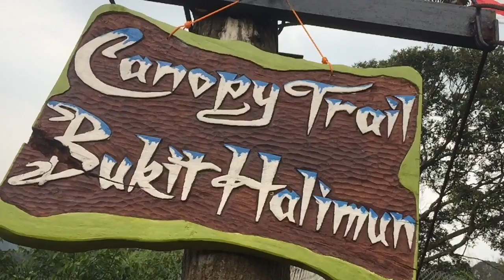Wisata Bogor - Bukit Halimun Pamijahan Bogor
Explore Bukit Halimun Bogor. Kali ini saya mau share wisata baru di Taman Nasional Gunung Halimun Salak ya gaes.

Alamat Bukit Halimun sendiri berada di Kawan Gunung Salak Endah Desa Gunung Bunder.

Adapun untuk harga tiket masuk ke Bukit Halimun saat ini Rp. 10.000 dan parkir Rp. 2.000 saja gaes. Cukup murah karena memang masih baru buka.

Tahun pembukaan Bukit Halimun dibuka pada Juli 2019 gaes. So masih banyak PR pengelola untuk membenahi wisata ini.

Di bukit halimun terdapat spot foto yang menarik gaes. Ada jembatan tali, rumah hobit, taman dan pemandangan alam. Tinggal pintar-pintar menentukan angle yang pas untuk hasil foto terbaik kalian.

Selain itu Bukit Halimun banyak dijadikan lokasi untuk shooting para Youtubers dan prewedding. Prewedding? Yes prewedding gaes. Jadi buat kalian yang mau prewedding di bukit halimun bisa loh gaes. Biaya ijin lokasi untuk saat ini berkisar Rp. 300.000an ya gaes.

Buat kalian para pecinta alam tentunya tak akan melewatkan pergi ke sini kan.

Dan buat kalian nih yang udah kesini bagaimana pendapat kalian tentang wisata bukit halimun bogor ini? Tulis di kolom komentar ya gaes.